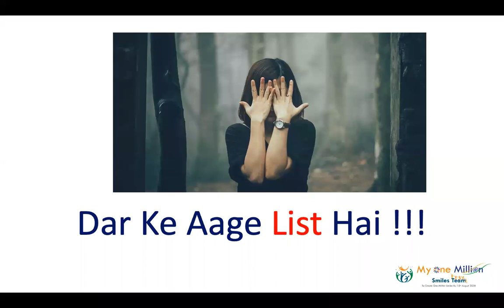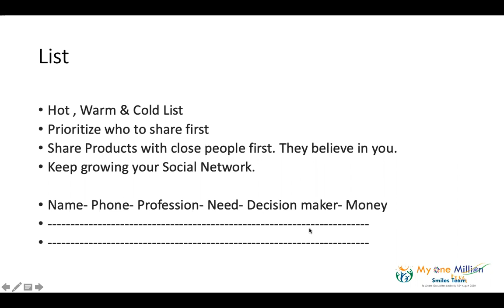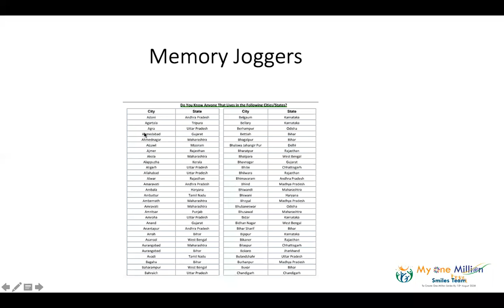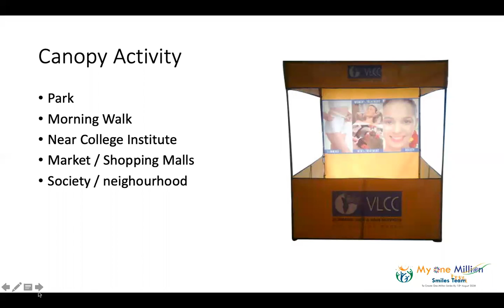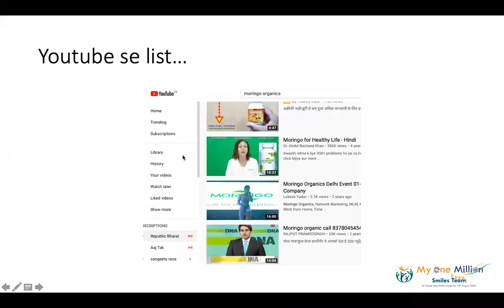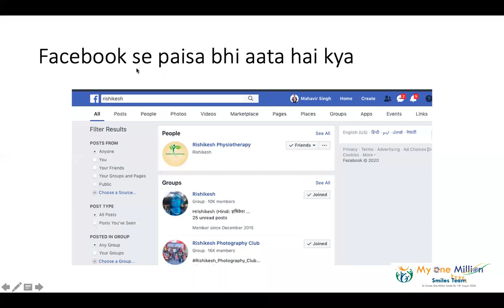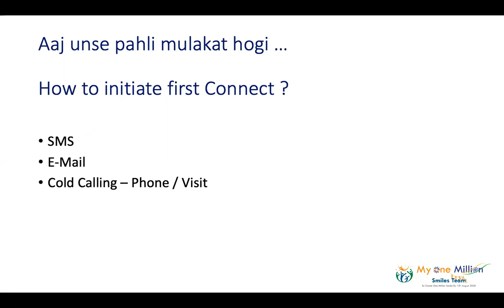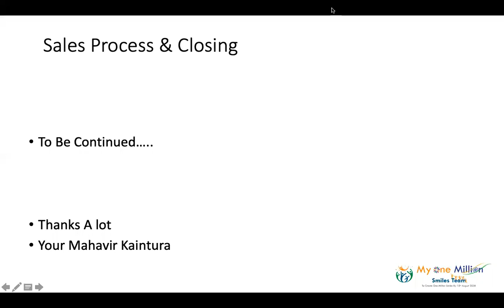Prospecting Mastery | How to Get 1000 Leads In A day? | List Building | Mahavir Kaintura | Training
Prospecting Mastery | How to Get 1000 Leads In A day? | List Building | Mahavir Kaintura | Trainings.
Exclusively Copyright for this channel & for VLCC Wellscience Associates